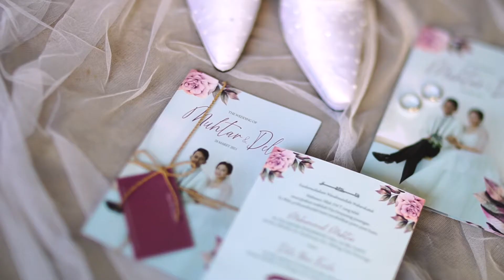Teaser Cinematic Wedding Clip Of Dela & Muchtar by Paradise Photography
Cinematic Wedding Clip by Paradise Photography